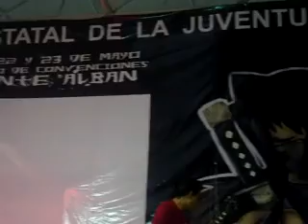PEDIGOMS IMAGINA 12 CEJUVE MIEDECAN COM MAYO 2010 65